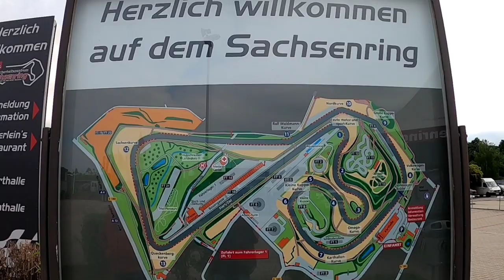♡ Sachsenring ADAC CLASSIC 2022 | Impressionen- Teil 1 germany🇩🇪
🇩🇪 95 JAHRE SACHSENRING
Sachsenring ADAC CLASSIC
15.- 17.Juli 2022
Herzlich willkommen zum 1. Video von einem Wochenende auf dem Sachsenring.
Es gab viel zu sehen und zu staunen bei diesem tollen Event.
Aber seht selber, viel Spaß. ✌🏍
PS.
Ein 2. Teil kommt noch, bzw. ist schon online. An einem 3. Video arbeite ich noch.
Auch wenn Ihr Interesse habt, an unseren Touren in den Harz, gibt es immer wieder etwas Neues zu sehen.
Wir sind natürlich auch dort und Ende August könnt Ihr das auf diesem Kanal sehen.
BG ✌🏍

🇬🇧 95 YEARS OF SACHSENRING
 Sachsenring ADAC CLASSIC
 Welcome to the first video of a weekend at the Sachsenring.
 There was a lot to see and marvel at this great event.
 But see for yourself, have fun.  ✌🏍
 hp
A second part is still to come, or is already online.  I'm still working on a third video.
 Even if you are interested in our tours in the Harz Mountains, there is always something new to see.
 Of course we are there too and at the end of August you can see it on this channel.
 BG ✌🏍